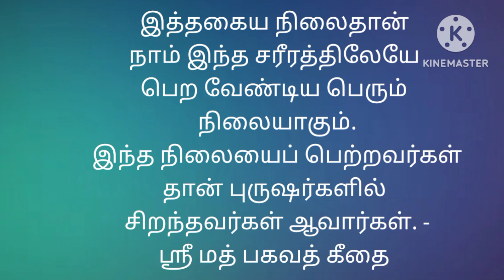பகவத்கீதை 7.19 (ஜீவாத்மாக்கள் அனைவரும் பராமாத்மாவுக்கு தொண்டர்கள்)